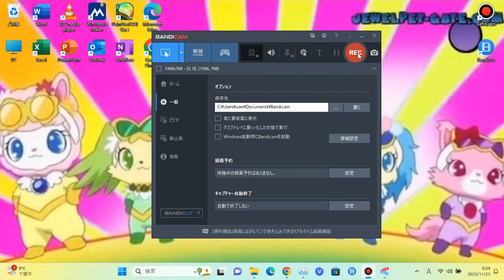Dark SpongeBob Breaks Principal Eric's Glasses/Grounded